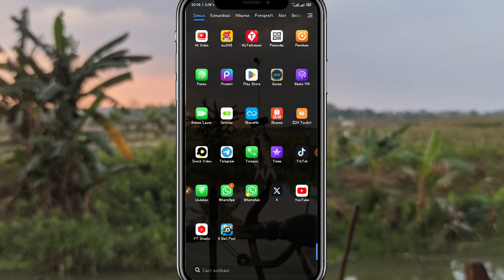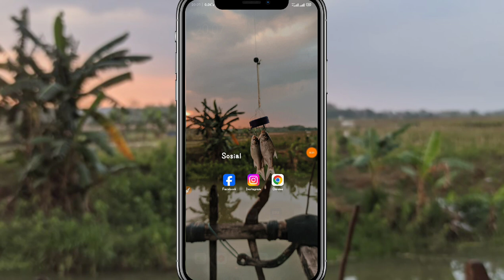Cara Download Video atau Reels IG tanpa salin link dan tanpa Masuk google chrome || fitur terbaru IG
cara mendownload video di aplikasi Instagram tanpa salin link dan tanpa aplikasi tambahan

Halo teman-teman kembali lagi di channel kaji tutorial Pada kesempatan kali ini admin akan memberikan tutorial kepada kalian semua bagaimana cara download video di Instagram tanpa salin link dan tanpa aplikasi tambahan.

cara download video di Instagram tanpa salin Link mungkin banyak yang belum tahu bagaimana caranya silakan kalian ikuti saja video yang akan admin upload di kanal ini

cara mengunduh reels Instagram tanpa aplikasi tambahan terbaru 2023 ini Mungkin banyak yang belum bisa silakan kalian pantau terus channel ini sampai selesai.